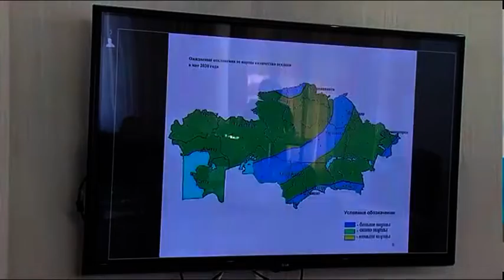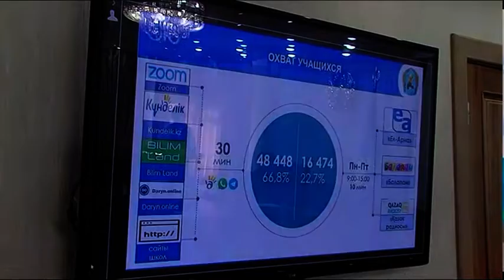Облакимат: угроза подтопления и подготовка к посевной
Надеяться на лучшее, но готовиться к худшему. Об угрозе паводка говорили на заседании областного акимата. Сейчас не все районы подготовили технику и мешкотару. Считают, что до них вода не доберётся. Но самоуспокоение в таком серьёзном вопросе недопустимо, отметил Кумар Аксакалов. Также на заседании обсудили подготовку аграриев к посевной. Айгерим Мукашева продолжит.